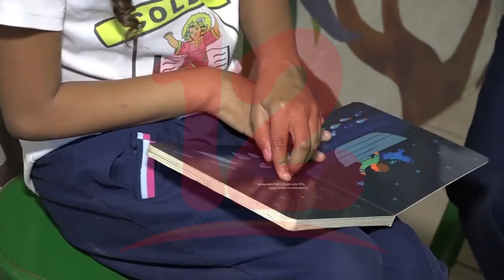Aún existe discriminación de la sociedad a personas con discapacidad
NosResistimosAlEmbargo Es alarmante que en la sociedad todavía haya un rechazo y discriminación para niños con discapacidad, aseguró la psicóloga Ángeles May.